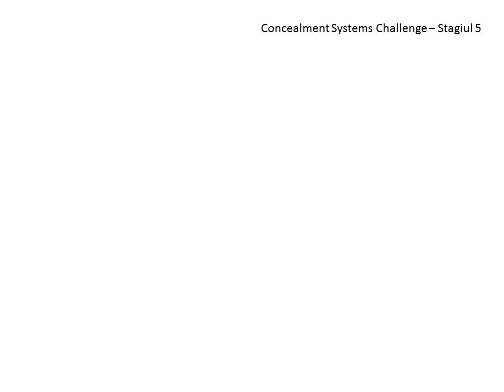Concealment Systems Challenge I - Stagiul 5